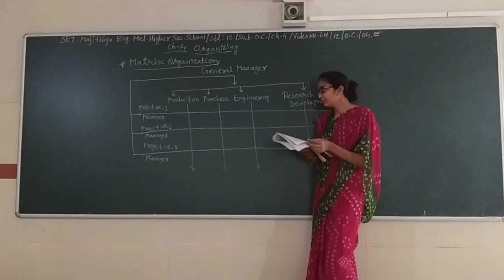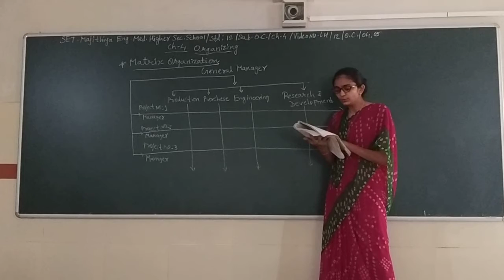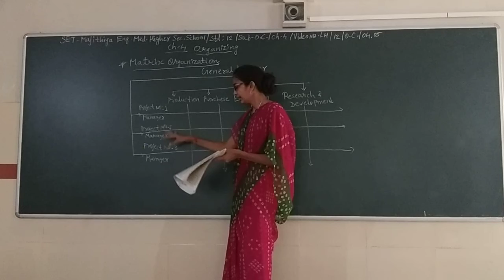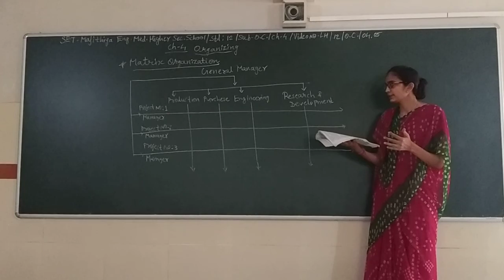SET - LH/12/OC/04.05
SET - MAJITHIA ENG. MED. HIGHER SEC. SCHOOL - STD. – 12 – SUBJECT  - OC – CHAPTER - 04.05